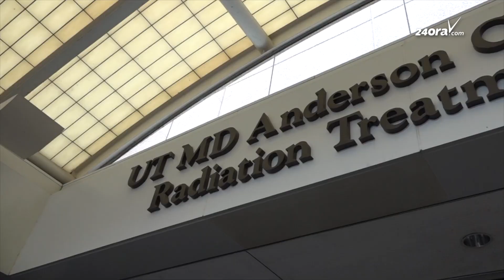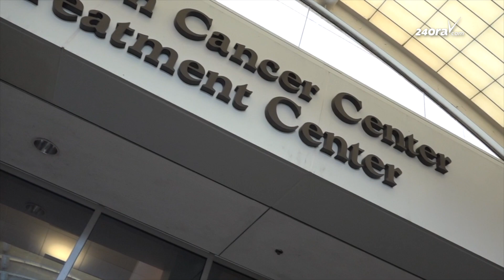Minister Wever: Aruba su posicion geografico ta faborabel p’e companianan di Merca